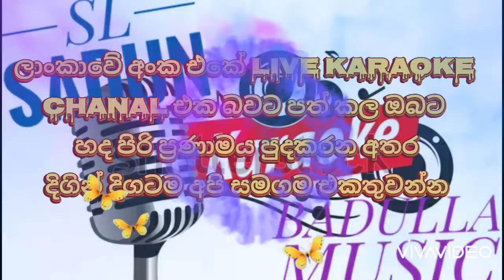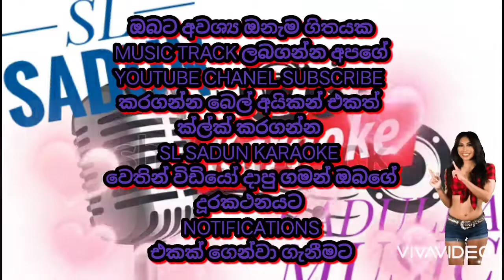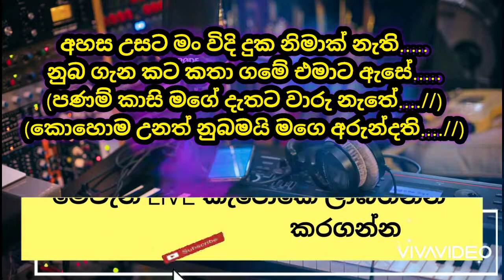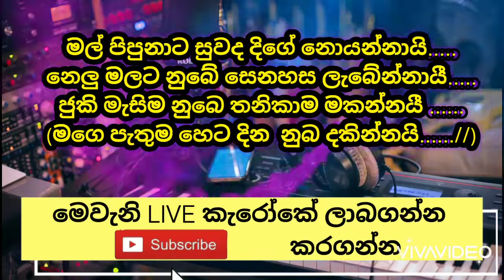live_karaoke මල් පිපුනාට සුවද දීගේ | mal pipunata suwada dige karaoke | secret rukmal madhusanka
secret band rukshi karaoke
සීරියස් රුක්සි
mal pipunata karaoke
live  karaoke
SINHALA breaking track
KARAOKE NONSTOP
68 KARAOKE NONSTOP
NEW SONG KARAOKE
LIVE BAND KARAOKE
NONSTOP & SONG KARAOKE